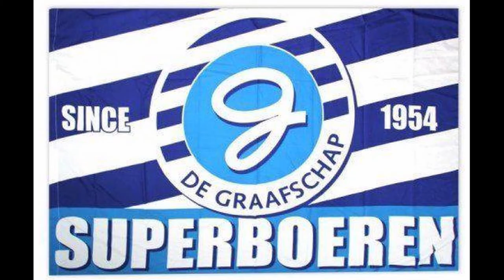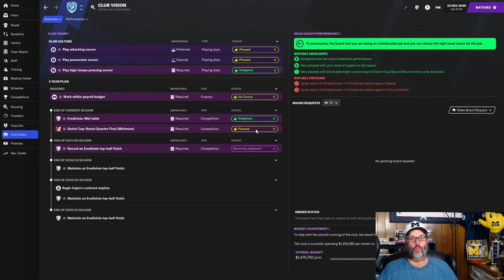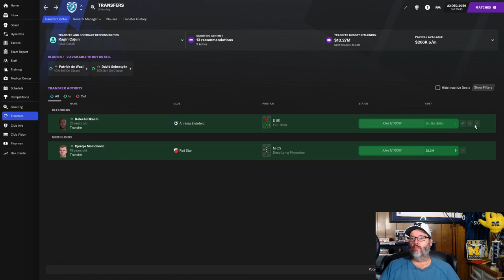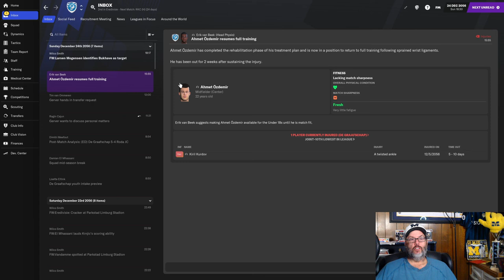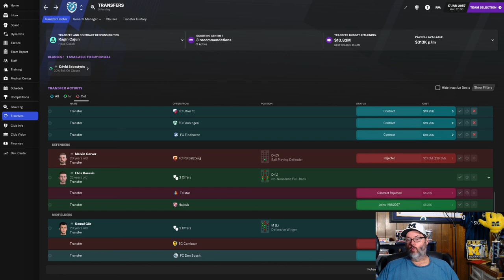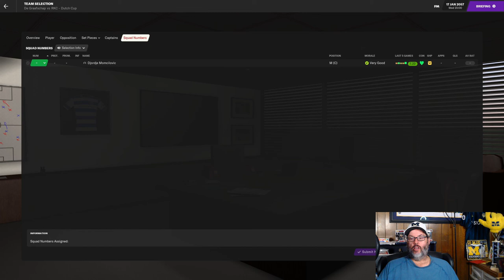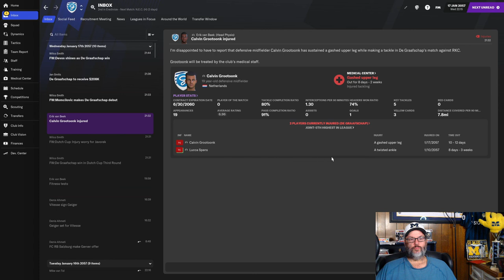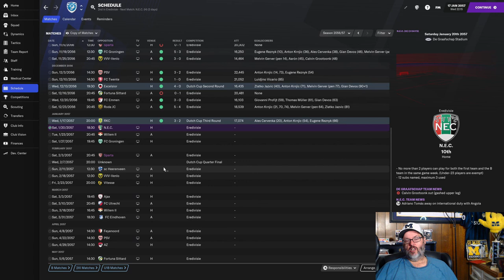FM21 LLM - CLIMBING THE LADDER - DE GRAAFSCHAP – EP. 51 - IT'S WAALWIJK AGAIN